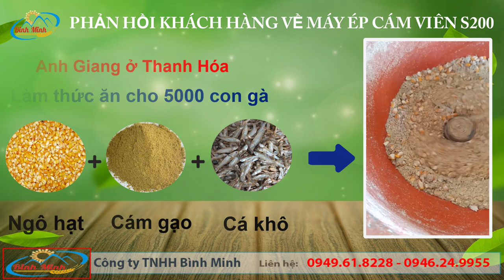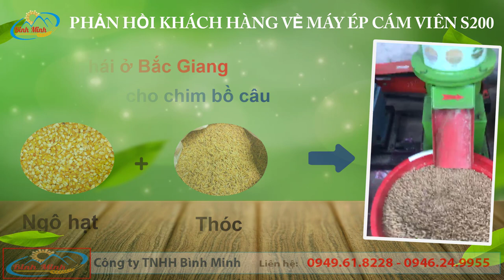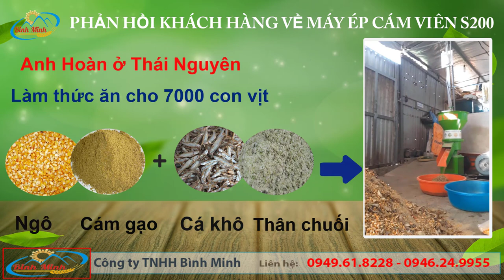Cách Làm Cám Viên Giá Rẻ Chưa Đến 8000/Kg Zalo 0949.61.8228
Máy ép cám viên S200 chuyển dùng để ép cám viên phục vụ cho ác trang trại nhỏ và vừa. Máy hoạt động trên nguyên tắt quả lô quay mặt sàng đứng im như vậy nguyên liệu sẽ được trộn đều trước khi được ép qua măt sàng thành viên. Với quả lô to hơn máy ép cám viên S150 nên máy cũng ép được các nguyên liệu thô to hơn.